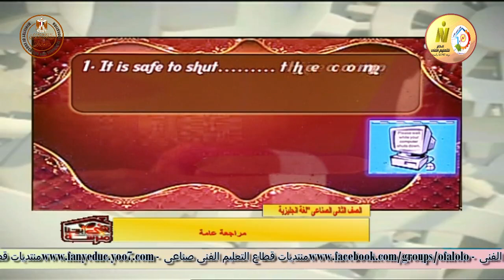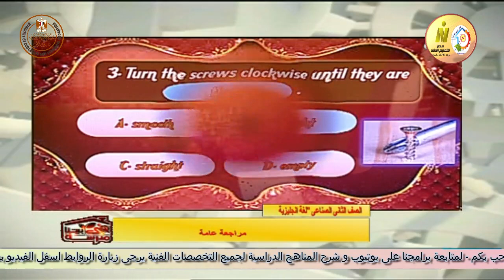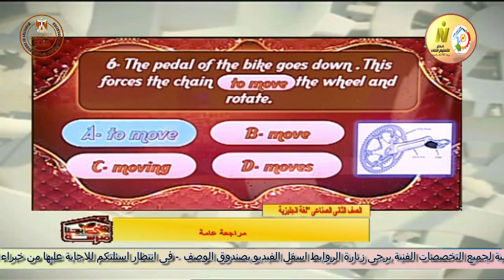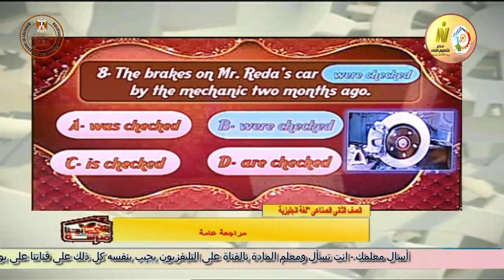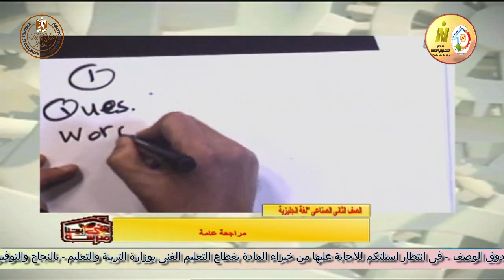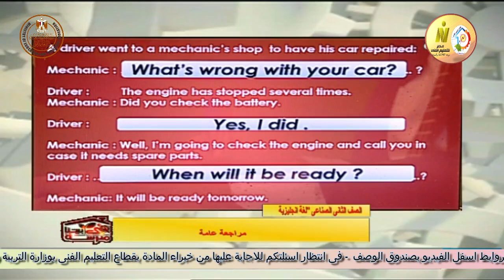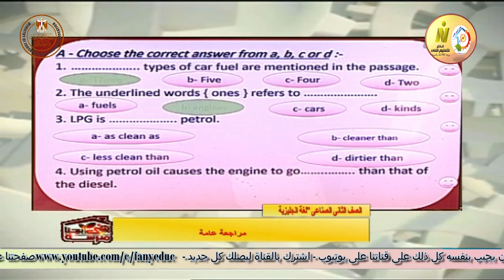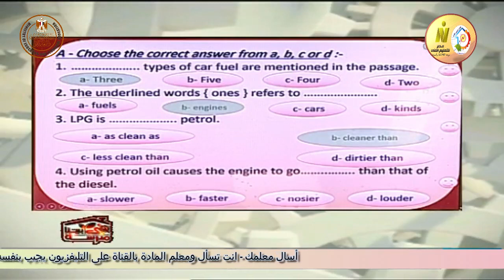الصف الثانى صناعى - لغة انجليزية - مراجعة عامة جزء اول - أ محمد احمد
وقريبا منتديات التعليم الفنى المتقدم للصفين الرابع والخامس